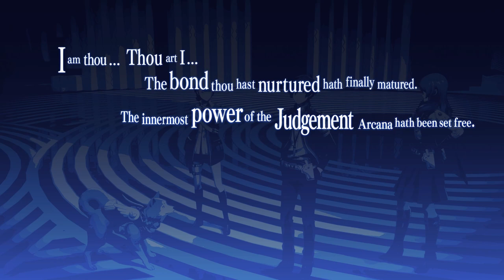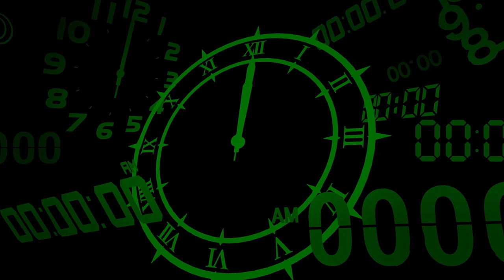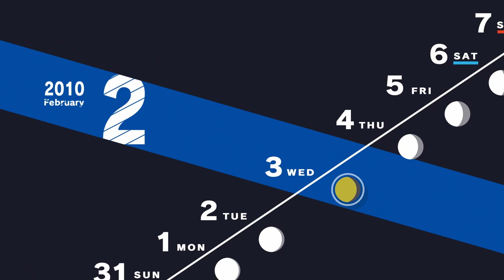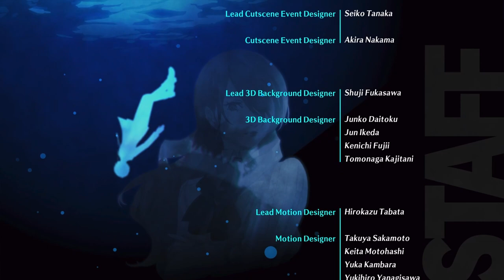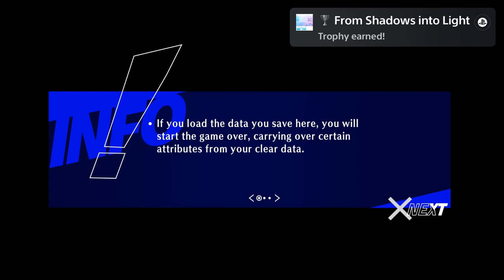Persona 3 Reload Part 32 - Saving the World [PS5 Gameplay]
Timestamps:
Intro - 00:00
Jin Fight - 28:31
Takaya Fight - 43:25
Nyx Boss Fight - 01:04:25
Nyx Boss Next Phase/ Cut scene - 01:44:25
MC & Aigis Cut Scene - 02:15:00